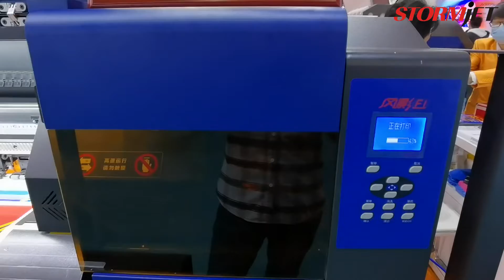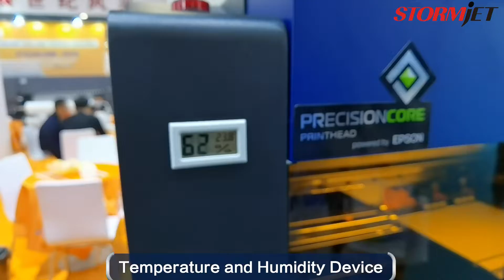StormJet Four I3200E1 Heads Adversting Machine Ecosolvent Printer SJ-F1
MAX speed 139 sqm/h
Adopting 4 pcs Epson I3200-A1/E1 heads